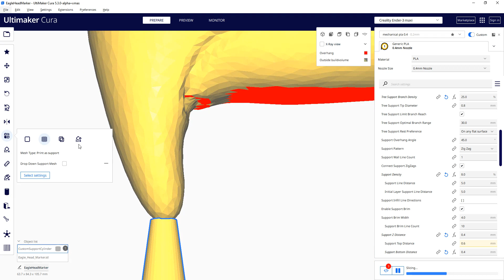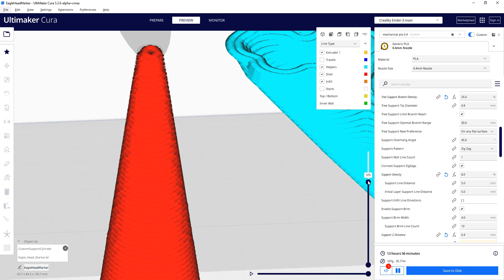"Cylindric Custom Support" as Part Model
Hello everyone,

I am working on my custom support plugin and I want to integrate a new development that I saw in a video on YouTube

The video explains that the necessary distance between the model and the supports sometimes doesn't allow for a good result, especially regarding certain details. I have started to integrate a function that automatically generates a special support in this cas, but I would like to get your opinions on the characteristics of the support that should be integrated (density, number of contours, etc.).

This  video will better illustrate my question.

If you have any thoughts or recommendations, please share them in the comments below. I would greatly appreciate your input.